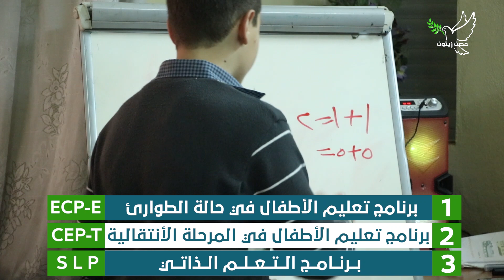تخريج 800 طفل في مراكز غصن زيتون في إدلب